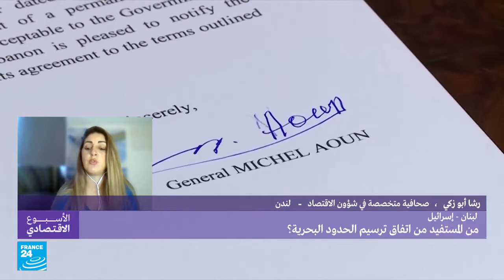الأزمة الإقتصادية في بريطانيا و إيطاليا و إتفاق الغاز بين لبنان و إسرائيل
برنامج الأسبوع الإقتصادي .. قناة فرنسا 24 ..

في صيافة الإعلامي القدير الأستاذ / خالد كراوي

 في هذه الحلقة من برنامج " الأسبوع الإقتصادي

يناقش الأزمة السياسية والاقتصادية الخانقة في لندن
التي باتت عنوان مهمة ساكن قصر داوننيغ ستريت الجديد ريشي سوناك، إضافة إلى تحديات عدة تواجه رئيس الوزراء البريطاني. أولها إدارة التضخم و غلاء المعيشة دون زيادة الانفاق الحكومي.

كما ستتطرق الحلقة إلى إيطاليا، وطريق رئيسة الحكومة الجديدة جورجيا ميلوني. في ظل وضع اقتصادي صعب جدا حيث تقول وكالة فيتش للتصنيف الإئتماني إن الاقتصادي المحلي سينكمش بنسة 0.7 في المئة في عام 2023 مما يعني أن ميلوني ستحظى بحيز مالي أقل لتنفيذ سياساتها الخاصة، بما في ذلك التدخلات المطلوبة بشكل عاجل لمساعدة العائلات والشركات في التعامل مع أزمة الطاقة الحالية وتداعيات ارتفاع التضخم.

إتفاق ترسيم للحدود البحرية بين لبنان و إسرائيل

بمشاركة

الأستاذة / رشا أبو زكي
الأستاذة / نصيرة بن علي
الأستاذة/ زينة منصور

محمد الألفي .. خبير الإقتصاد السياسي

Mohamed Elalfyح